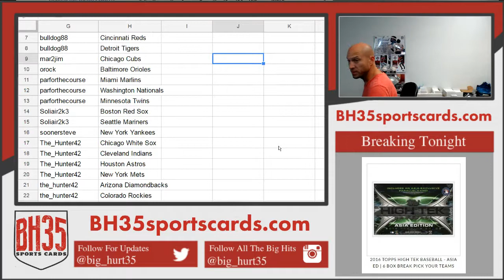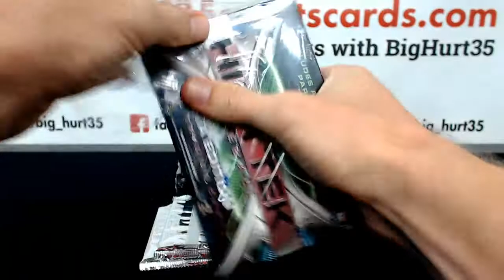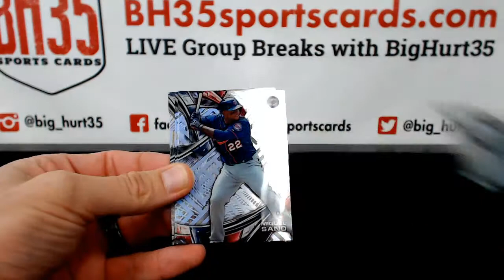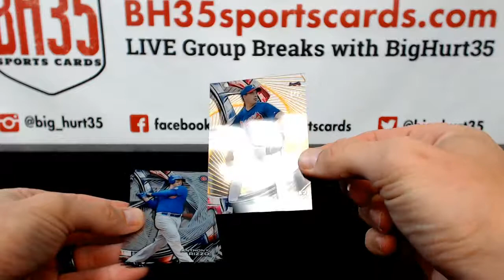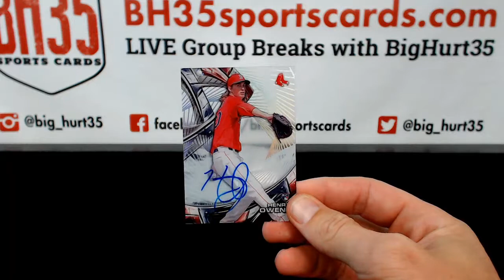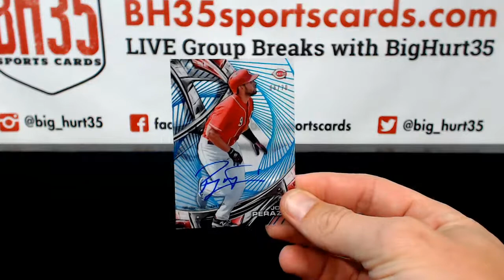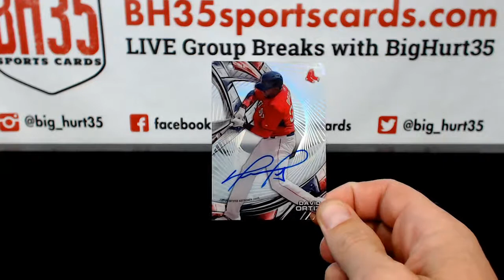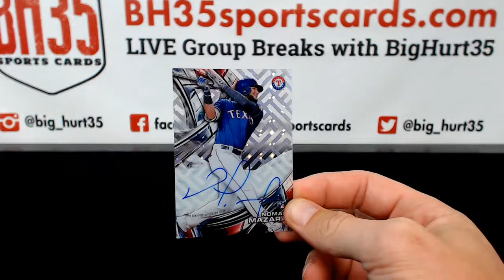2016 Topps High Tek Baseball - Asia Ed | 6 Box Break Pick Your Teams